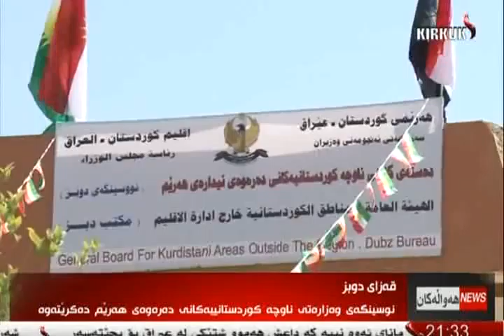راپۆرت - چۆڵی جاسم 18-5-2015